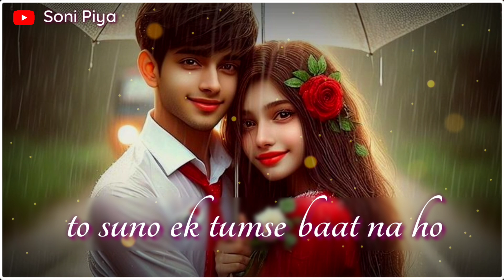Girlfriend Ko Special Feel Karvane Wali Romantic Lines | Romantic Dialogue | E-349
"Make your girlfriend feel truly special with these heartfelt romantic lines. This video features beautiful shayari and romantic dialogues that express deep love and emotions, perfect for strengthening your relationship. Whether you're looking for the perfect words to say or simply want to make her smile, these lines will add magic to your love life. Watch now and share these emotional and romantic words with your special someone!

Music Credit -
Dhaval K Raval